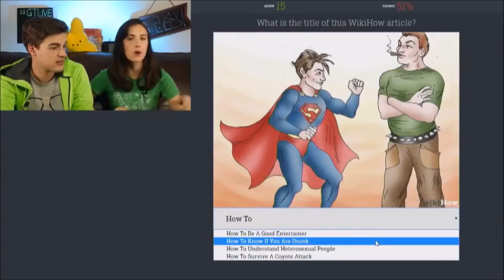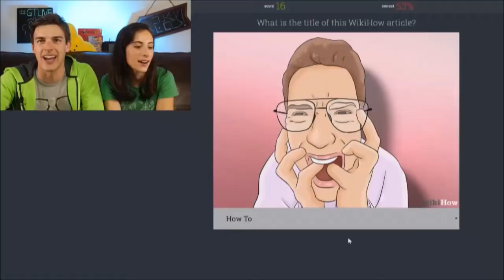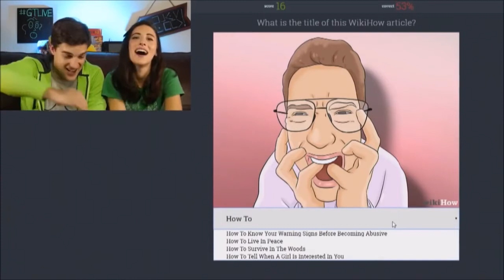GTLive-Smack and a Half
I'm just a fan! for more awesome fun!